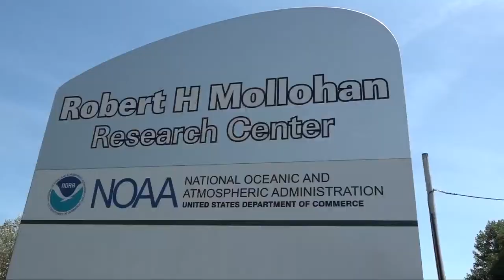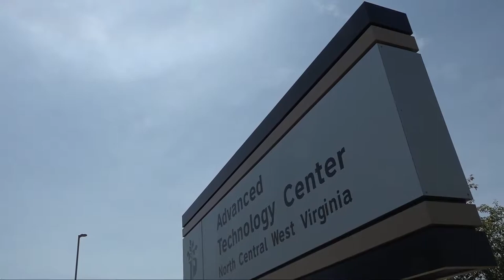I-79 Technology Park undergoes major expansion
SILICON VALLEY MAY BE GROUND- ZERO FOR HIGH- TECH IN THE UNITED STATES, BUT WEST VIRGINIA IS TRYING TO GET ITS FAIR SHARE.
GROUND HAS NOW BEEN BROKEN FOR A MAJOR EXPANSION OF ONE OF THE MOUNTAIN STATE'S TECHNOLOGY PARKS.